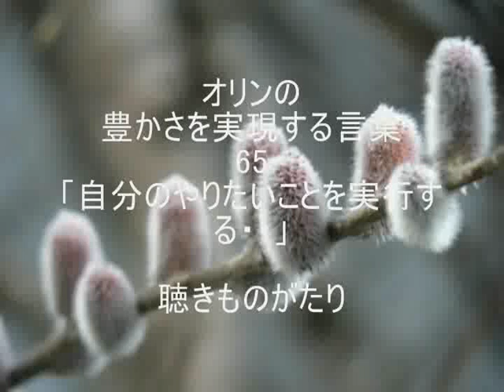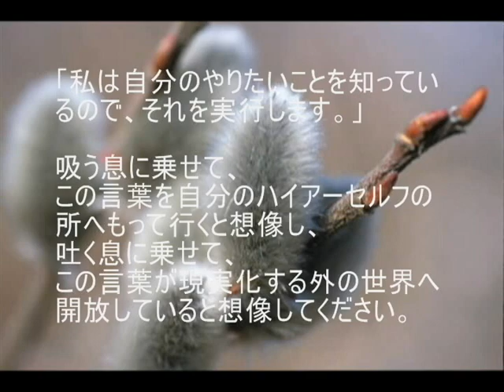オリンの豊かさを実現する言葉65「自分のやりたいことを実行する・・」－聴きものがたり